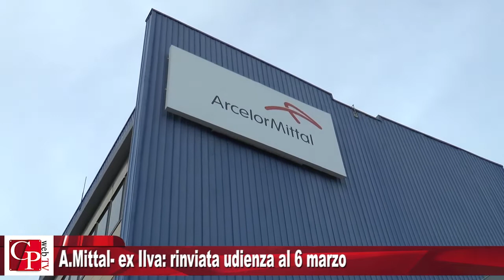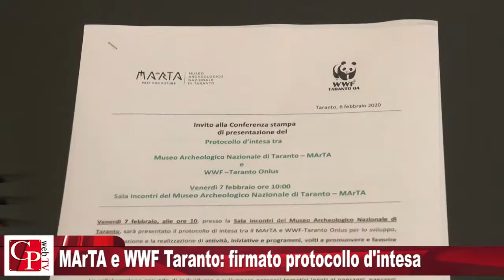Cosmo News del 9 Febbraio 2020